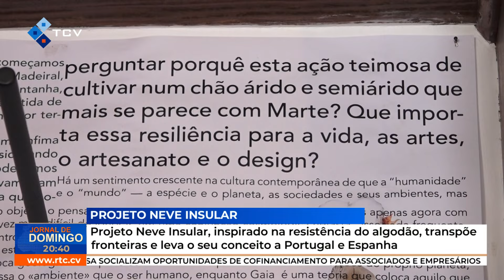Projeto Neve Insular, inspirado na resistência do algodão, transpõe fronteiras e leva o seu conceito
Projeto Neve Insular, inspirado na resistência do algodão, transpõe fronteiras e leva o seu conceito a Portugal e Espanha
RTC Online. Aqui, você está em Cabo Verde!